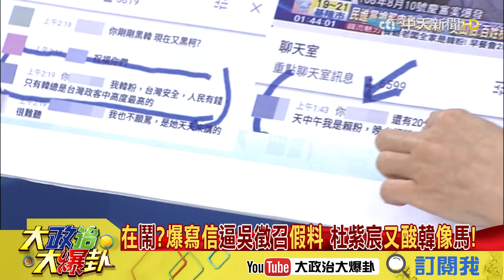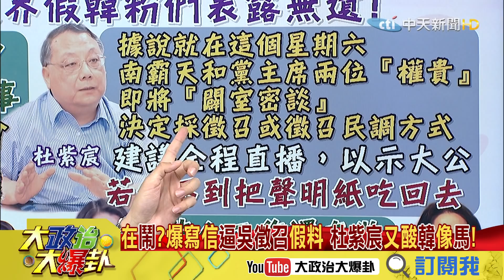【精彩】假韓粉蹭韓抬聲量狂施離間大法？ 王鴻薇：不要中計！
➤完整版：
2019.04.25大政治大爆卦完整版(上)敵我難辨假韓粉流竄！躲螢幕後製造仇恨「黑韓」！